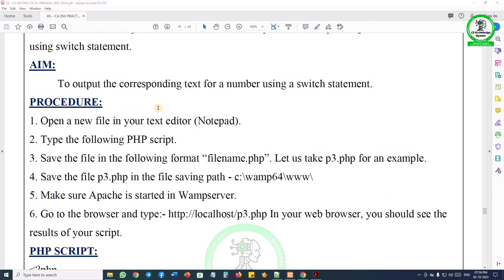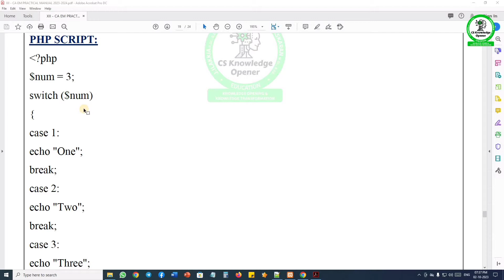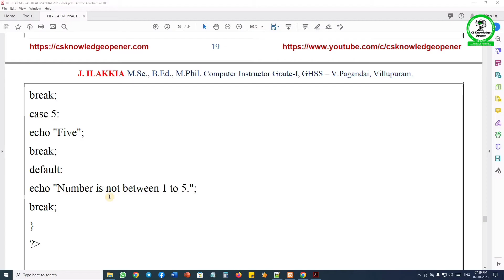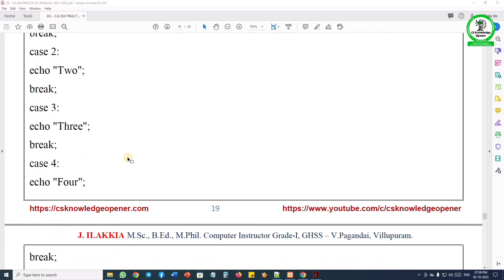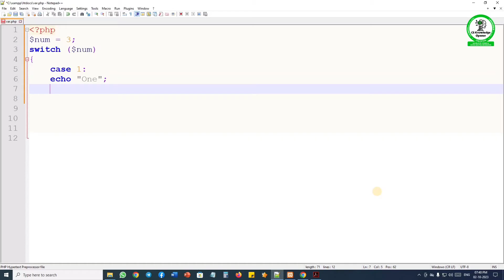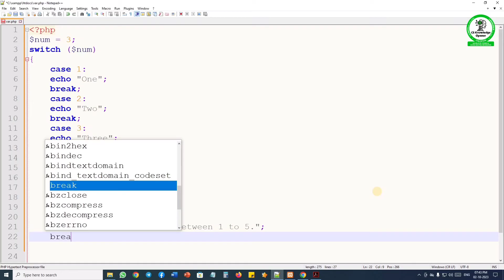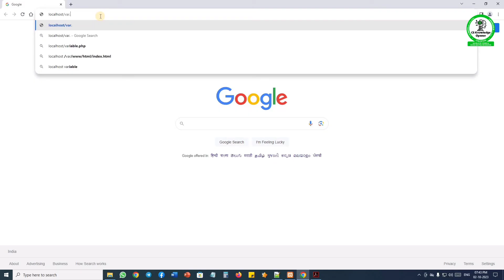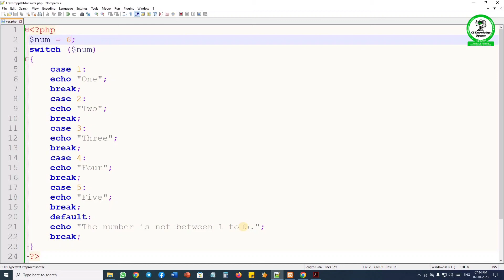12 CA-7 Using a Switch Statement PHP practical exercise program 2023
12 CA 7 PHP Using a Switch Statement practical exercise program 2023